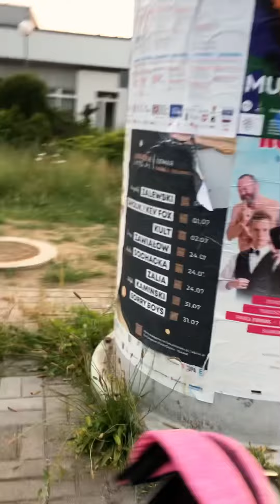Lara Troszczy się o Pieska który został sam na chodniku 🥹